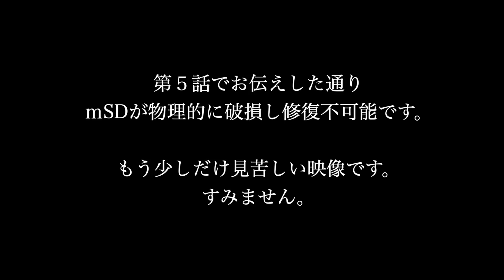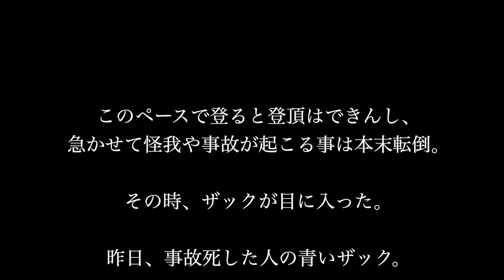【海外遠征】スイス名峰への挑戦６[消えた命と守る命]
・滑落死亡事故の遺体回収現場目撃
・被害者の残されたザック
・動きが遅いみゆきちゃん

登攀を止める決断を行ったが！？

This video is a record of challengeing the Matterhorn, Eiger, without a guide.
I think the route details are easier to understand compared to other videos.

■更新頻度：
週2回の配信が目標ですが、ネタを仕入れ次第の撮れ高制（笑）

■Youtubeを利用している理由 ：
私（片山貴信）は、登山やスキューバダイビングなど自然を主として楽しんでいます。

登山やスキューバダイビング は“のんびりしたスポーツ”と、思われがちですが、私の場合、
登山であれば、バリエーションルートと言われる険しい岩場を登ったり、マイナス20度以下の雪山や爆風、猛吹雪といった悪天候に登ったり、海外遠征では、富士山の2倍以上の山に1人で登っています。

スキューバダイビングであれば、狭い洞窟や、流れの速い海峡を潜ったり、クジラや凶暴なサメと泳いだり。

もともと、自身の記録として始めたのですが、今では、非日常の景色や、挑戦を知って欲しい！ もっと身近に感じてもらいたい！ そんな思いで動画を投稿するようになりました。

悪天候で計画が中止となった場合など、稀に釣りや、過去に旅した約40ヶ国の動画を公開することもありますが、TAKA10projectの映像を楽しんでいただけると嬉しいです。

■各種ガイド、旅程アレンジ、メディア出演等の各種ご依頼はコチラまで📩
DRONEを使った各種空撮、山岳同行撮影、海洋活動等ご依頼もお待ちしております。